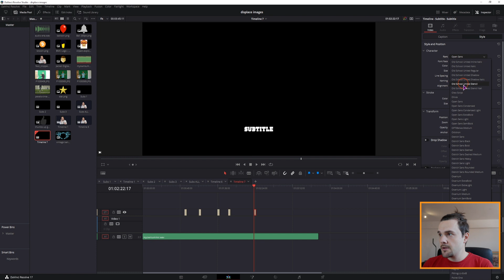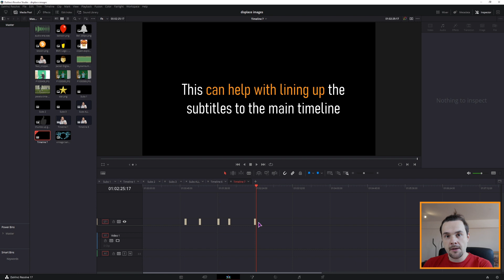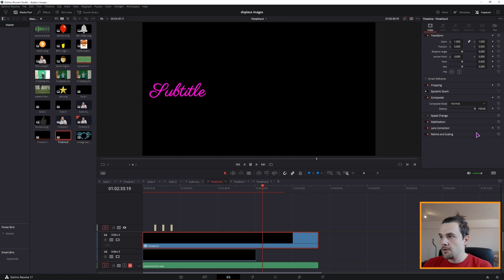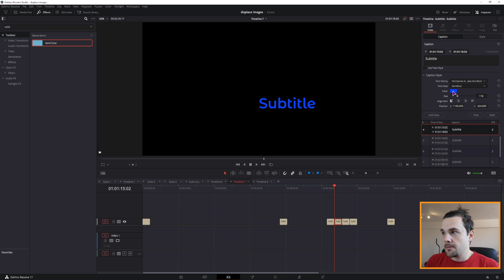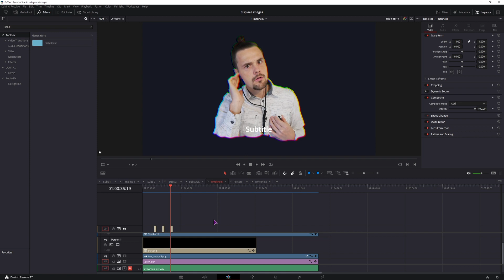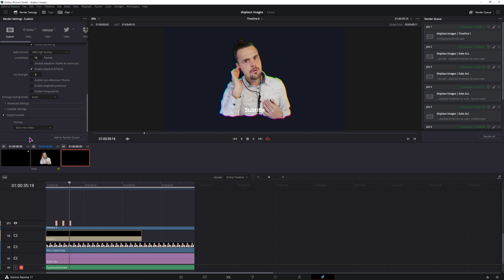Easy Multiple Subtitles DaVinci Resolve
This video shows you the easiest way to do MULTIPLE SUBTITLES and display them at the same time using DaVinci Resolve. Is there a downside? Not really, unless you want to embed them - in that case this is not possible to do and the only way to get the subtitles in the video is to burn them in.

📯 SHARING the videos
for other DaVinci Resolve resources

🎬 Video editing templates and other packs, it doesn't cost you more but it helps me out.

🍀 If you'd like some non-channel specific merch like T-shirts, and still support me, these are my designs on threadless

Timestamps:
0:00 Intro
0:16 Adding a Subtitle
0:43 Adding MULTIPLE subtitles
4:00 Change PART of a Subtitle
5:02 Organizing Subtitle Timelines
5:30 Exporting the Subtitles
6:07 Outro & SUBSCRIBE